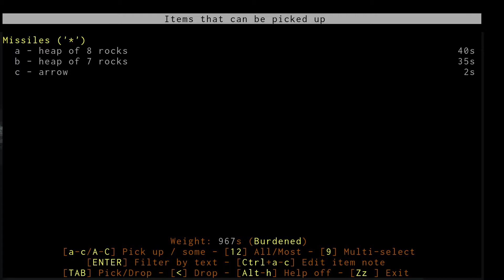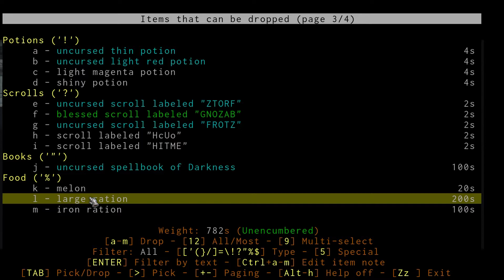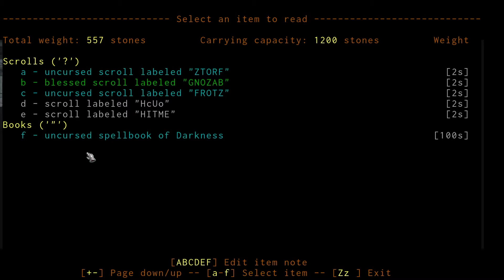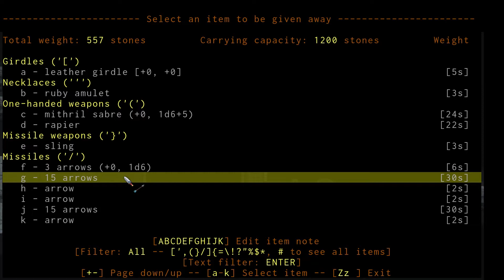Being Happy (Even though I'm playing ADOM)